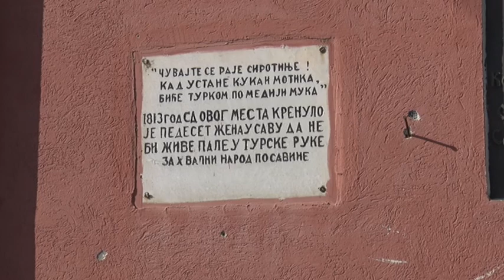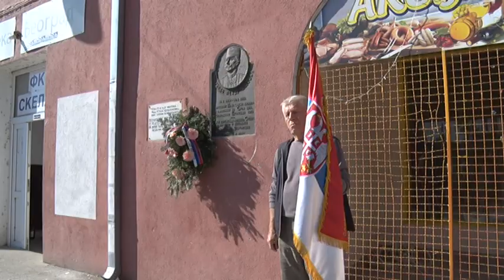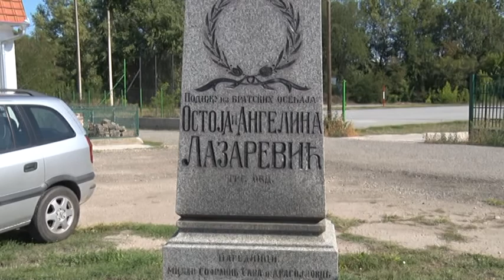Sećanje na podvig vojvode Petra Bojovića